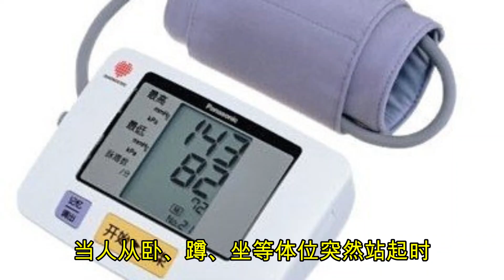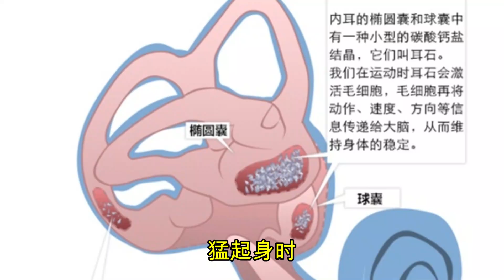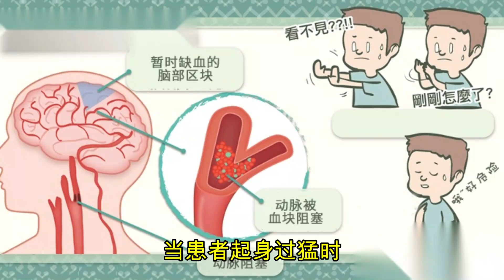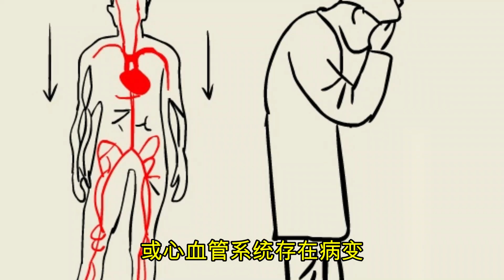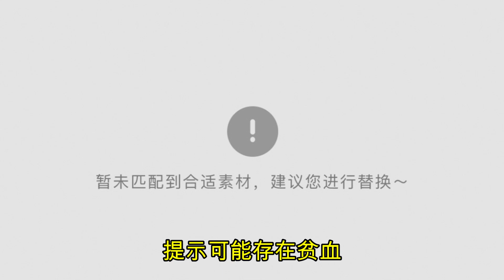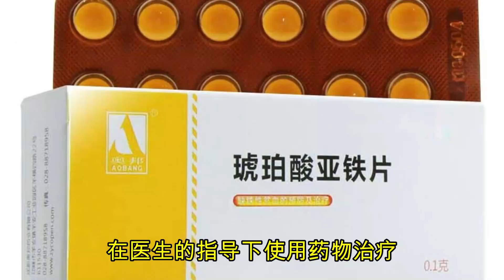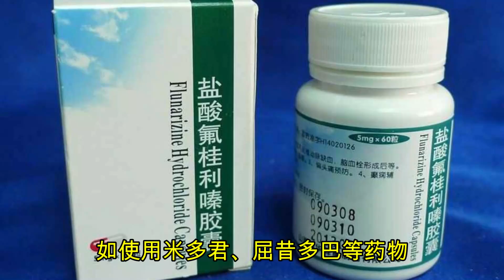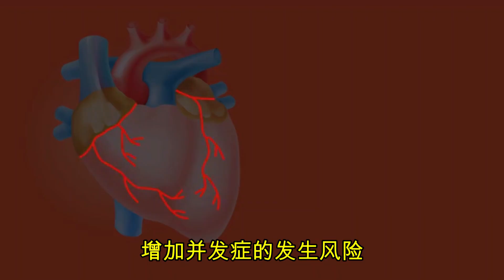【科普】探秘起身过猛眼前发黑之谜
探秘起身过猛眼前发黑之谜